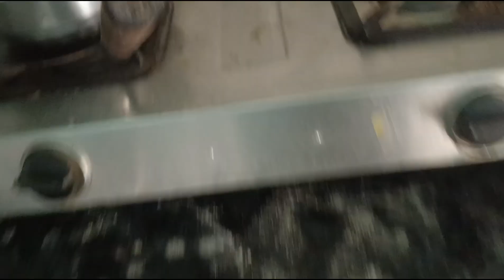Holiday wale din yatika mamma ko bhut presan krti hai😤